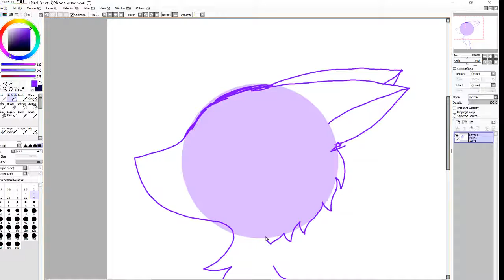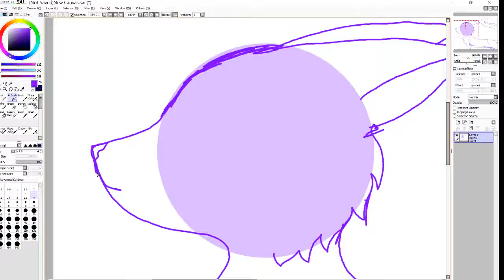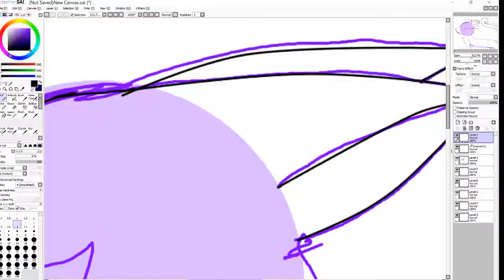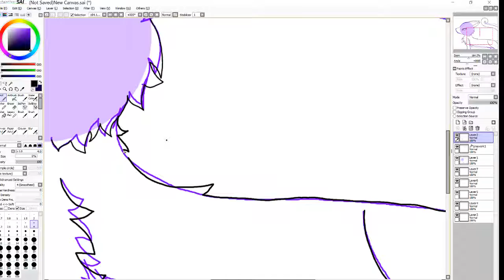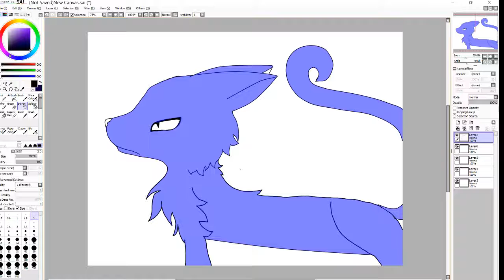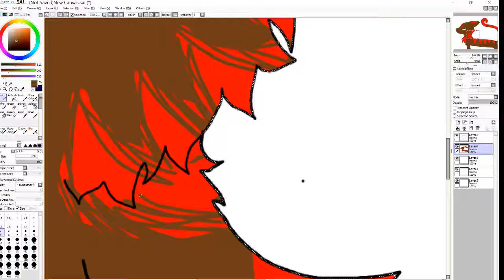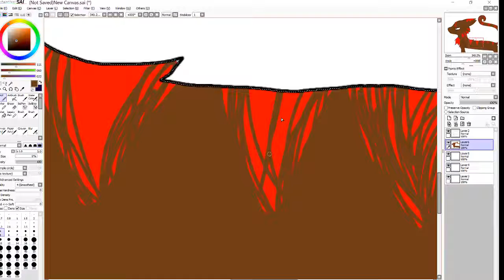fire speedpant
there my ferst speedpant :) enjoye